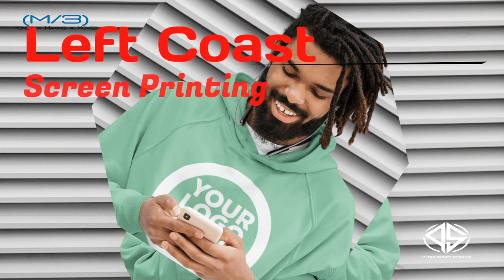Texas Showdown I DEA 12U (TX) vs. KC Outlaws (MO) I Full Game 2023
This video is about the DEA 12U team as they host the KC Outlaws.